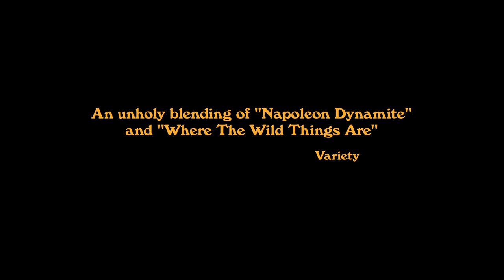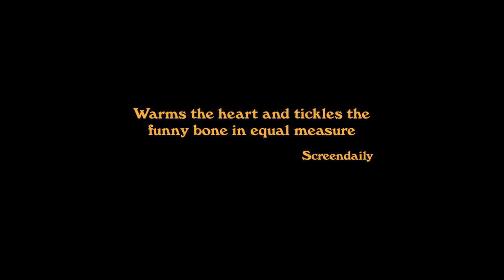Girl Asleep: Official Trailer (2015) | Bethany Whitmore, Harrison Feldman, Amber McMahon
The world is closing in on Greta Driscoll. On the cusp of turning fifteen she can't bear to leave her childhood, it contains all the things that give her comfort in this incomprehensible new world.